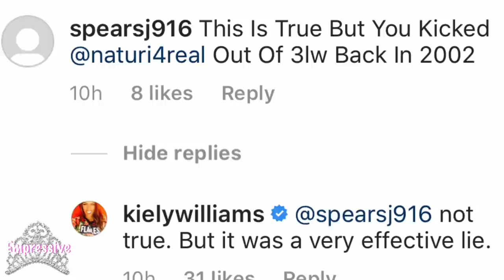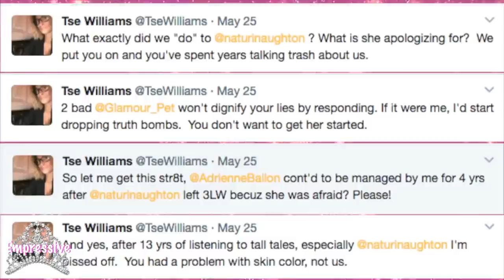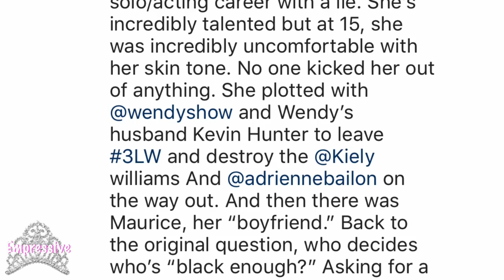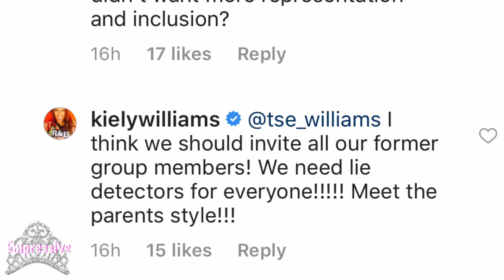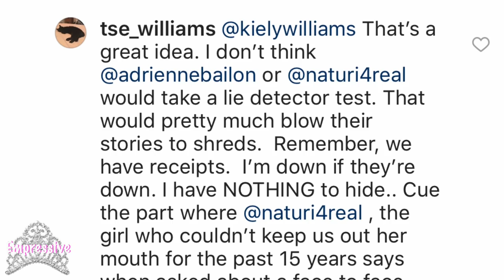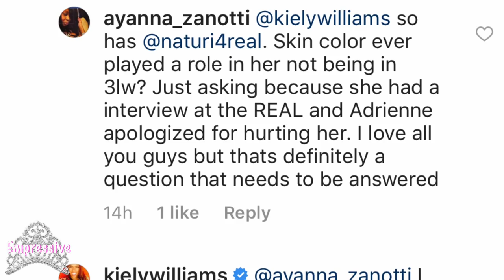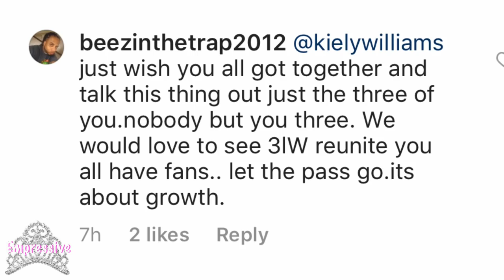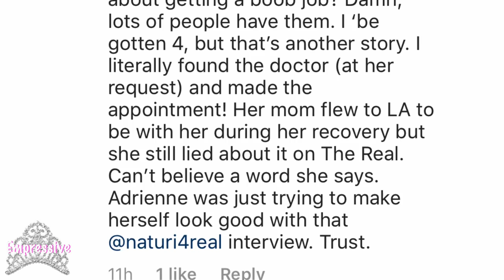Kiely Williams disses Naturi Naughton and Adrienne Bailon! (3LW Drama)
Kiely Williams and her sister Tse Williams, criticized her former 3LW group members, Naturi Naughton and Adrienne Bailon.

Follow on instagram @empressivetv